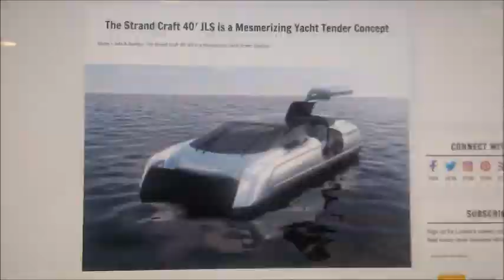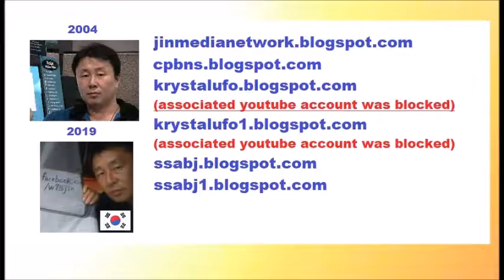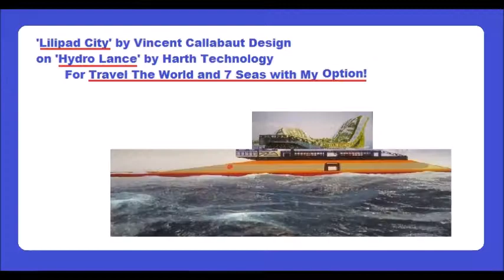My Jul 11,12 2019 Slideshow 2